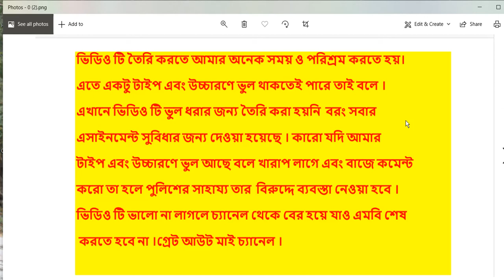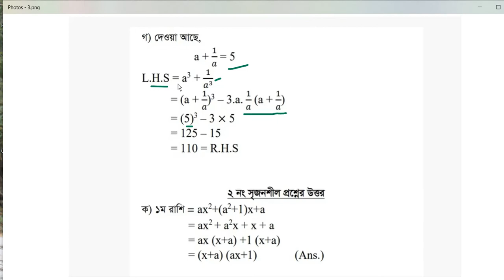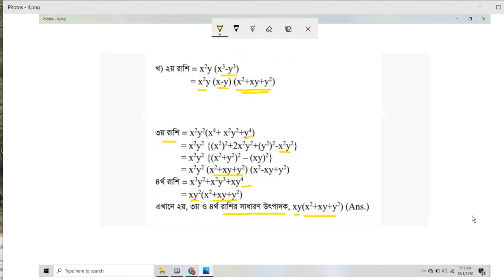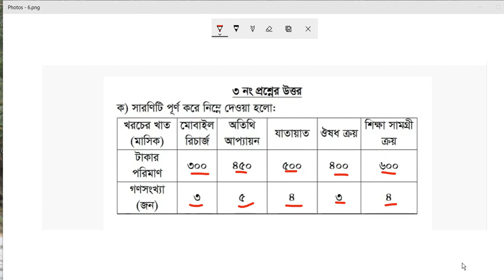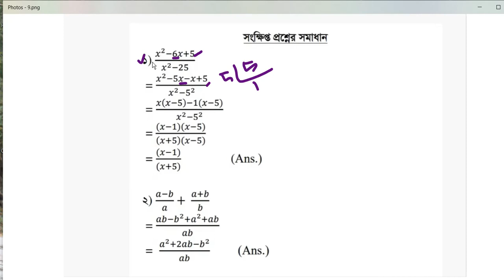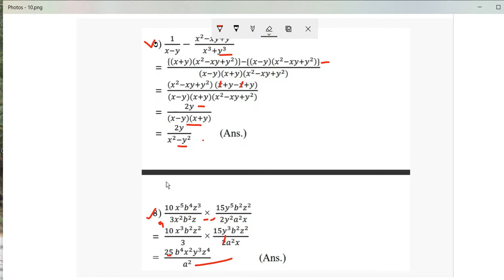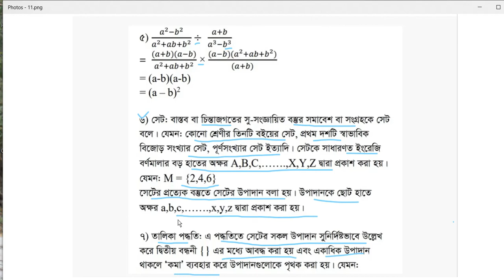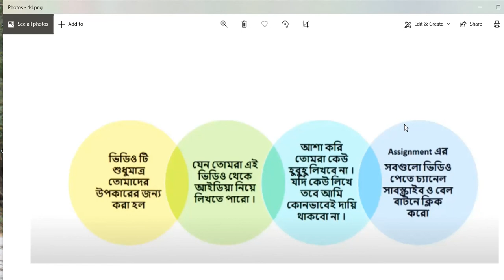৫ম সাপ্তাহ গণিত ।।5th Week Math Assignment Solution Class 8